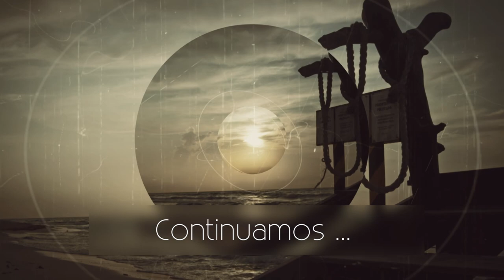Palabras Mayores - Edgardo Codesal (parte I)